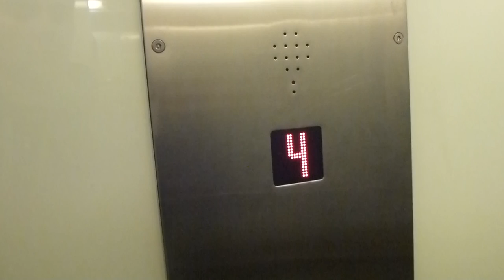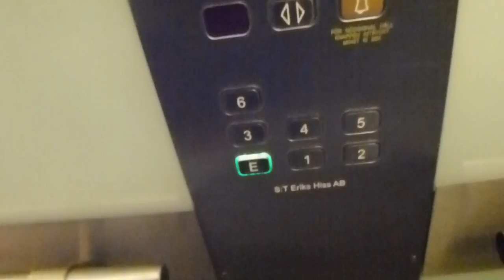St Eriks Hiss Traction elevators @ Årstaängsvägen 17